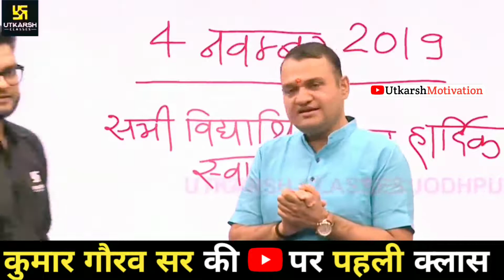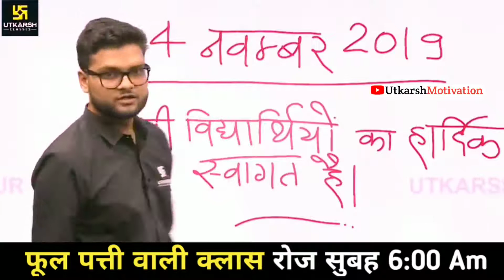कुमार गौरव सर की Utkarsh पर पहली क्लास // Kumar Gaurav Sir // First Class On YouTube //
DS GAMER !!